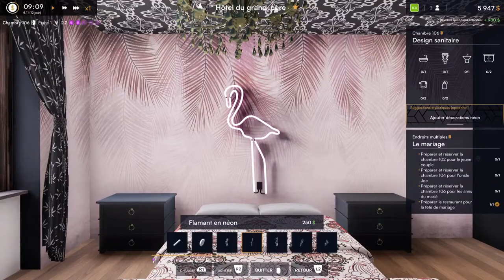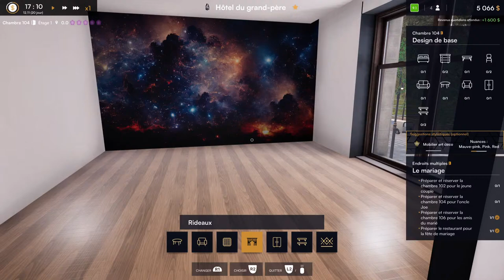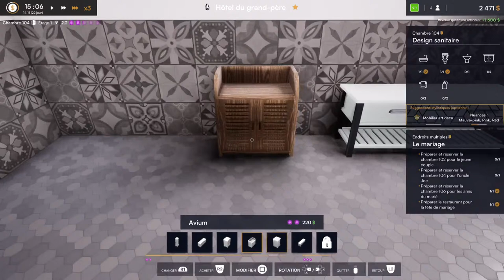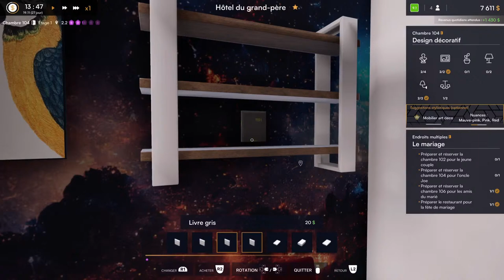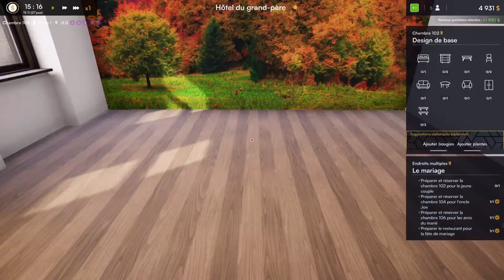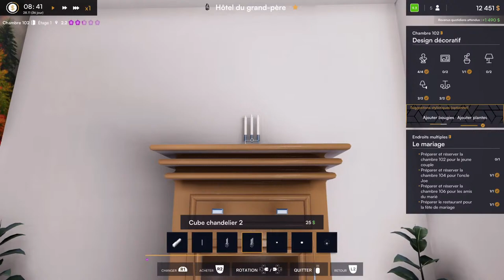Hôtel Renovator parti 5